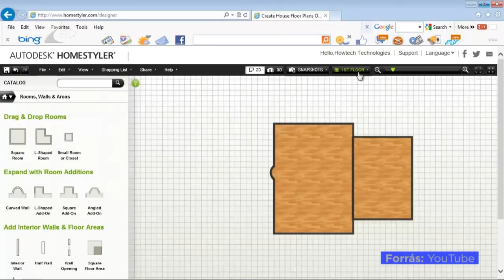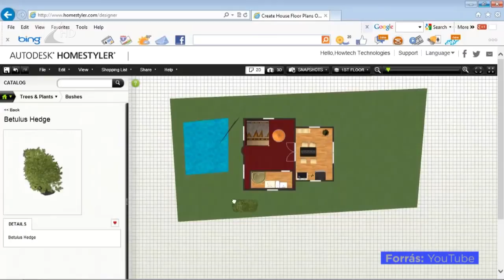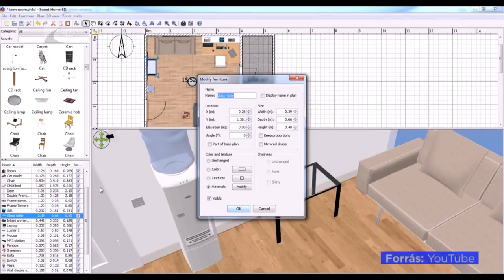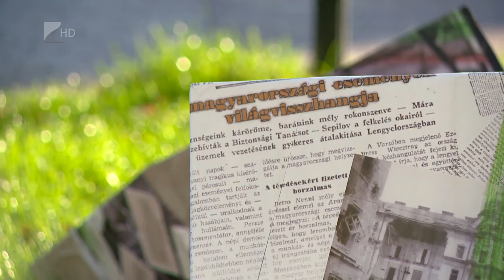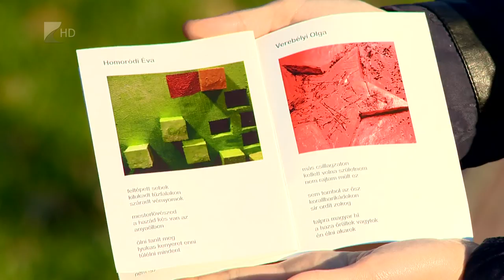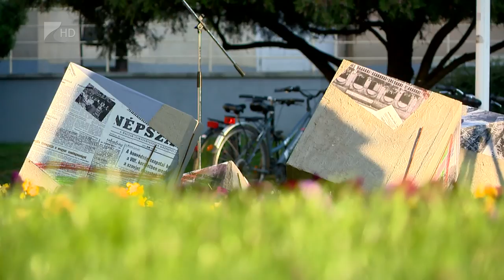Víg-Kend 2016. október 28. 2. rész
Manapság már egy tervezőprogrammal, egy mobilis applikációval vagy egy netes oldalon is megtervezhetjük lakásunkat, váltogathatjuk a falszínt és a konyhabútort. De azért néha itt is elkél a szakember. Lakberendező vendégünkkel a szakmai alapszabályairól is szót váltottunk.
Majd: egy nyíregyházi, gitáros tehetséget is bemutattunk önöknek október 28-ai műsorunkban... Ő Komiszár Vanda - érdemes vele megismerkedni!